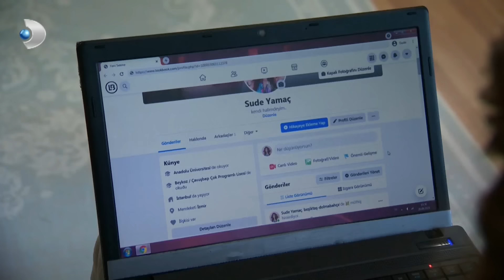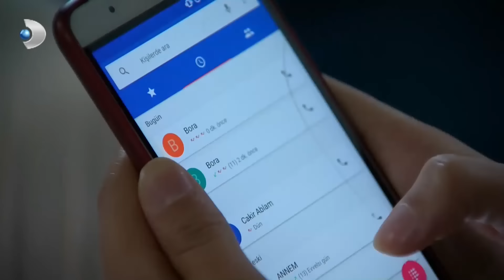Ezgi ve Cemal Arasında Kıskançlık Rüzgarı | Arka Sokaklar 597. Bölüm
Yapımcı : Erler Film / Türker İnanoğlu
Yönetmen: Orhan Oğuz
Genel Koordinatör: Yılmaz Ekmekçi
Senaryo Danışmanı: Ahmet Yurdakul
Senaryo: Ozan Yurdakul, Sinan Yurdakul

Oyuncular:
Garip Kont